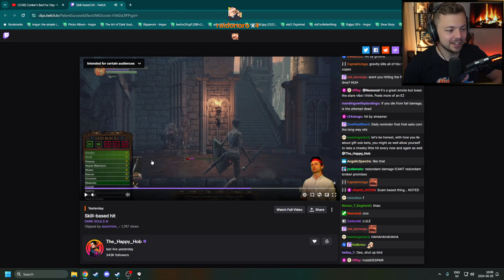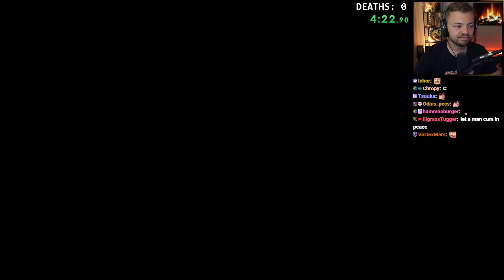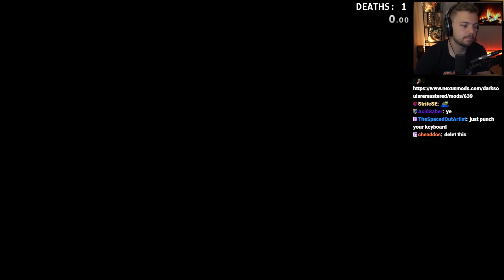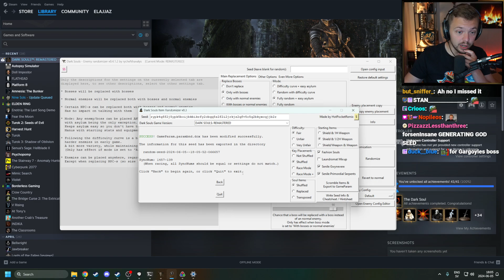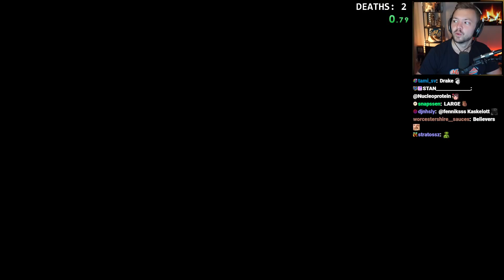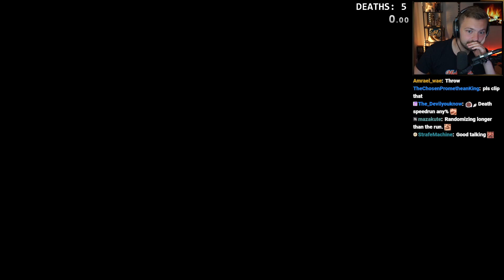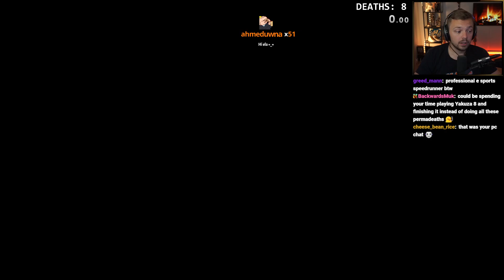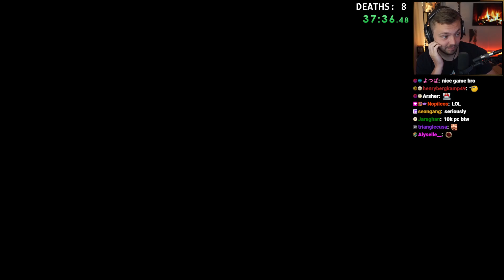Elajjaz | Dark Souls: Remastered | 2024-06-05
Stream title: Dark Souls 1 - PERMADEATH + Randomizer
Game section: Dark Souls: Remastered